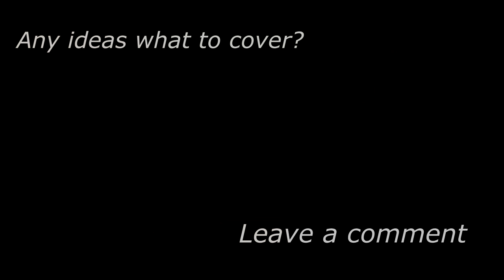a-ha - Take on me ( Cover by Kai Fischer )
Hi there,

my name is Kai and I run a small and private Studio in Germany.
I`m not famous, not rich, not a superhero and not the most important guy on earth ;-)
For the covers, I do everything on my own - a lot of work, but FUN !!

Original by a-ha
Songwriter: Pal Waaktaar / Morten Harket / Magne Furuholmen
Songtext von Take On Me © Sony/ATV Music Publishing LLC